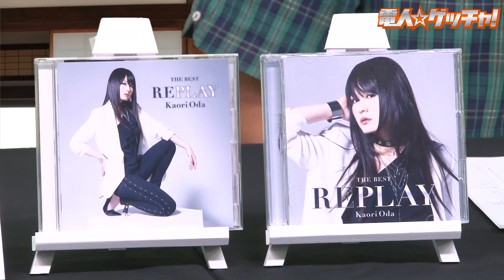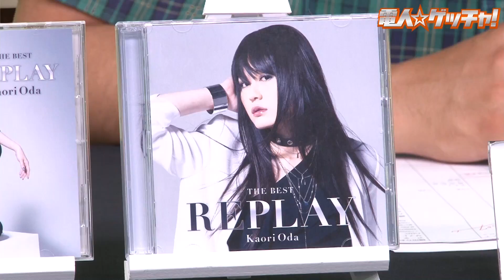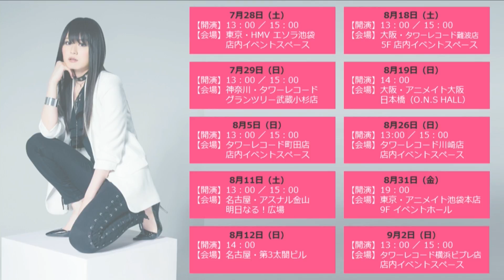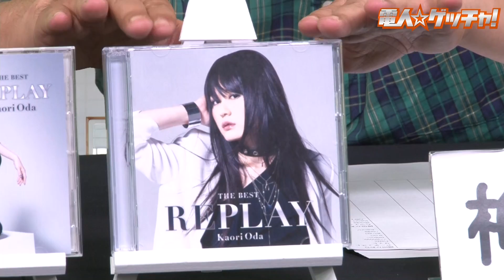『アニチャ！ ゲスト：織田かおり』（2018年7月19日放送分）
織田かおり、初のベストアルバムリリース決定！
1stアルバム「PLACE」のリリースから5年半、数々の楽曲を歌唱してきた織田かおり。
本人のメッセージが詰まった初のベストアルバムが待望のリリース！
ゲッチャに織田かおりさんが登場！